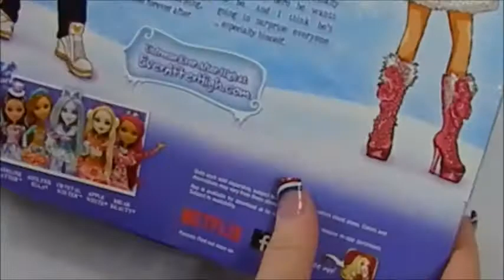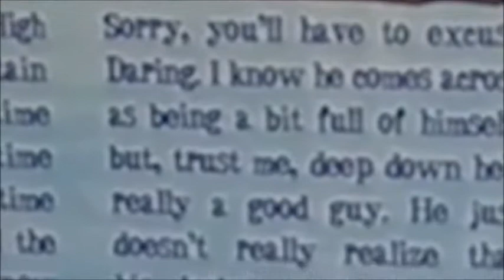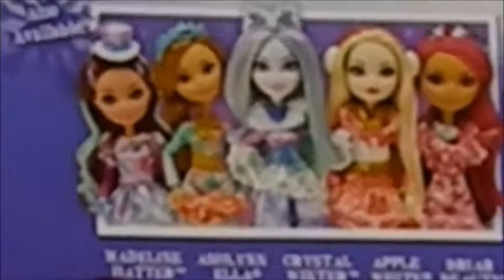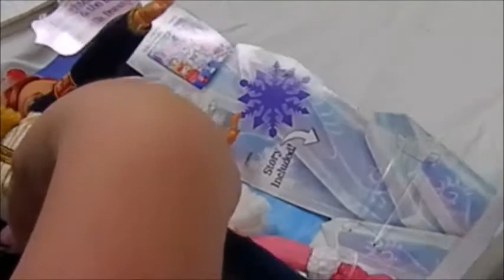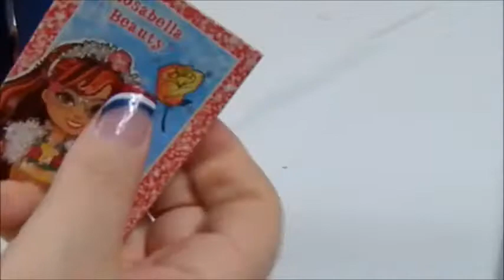Ever After High Daring Charming and Rosabella Beauty Epic Winter 2-Pack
Ever After High has frozen over in this review!!!

Ever After High DLB38 Daring Charming and Rosabella Beauty Dolls, Epic Winter 2-Pack